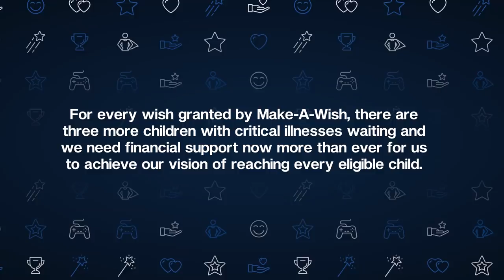FaZe Clan Makes A Wish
@FaZe_Sway  teamed up with Make A Wish to welcome Gabe "Shray" Moore to the FaZe family!

WorldWishDay is on April 29! FaZe Clan invites you to support kids like Gabe on having their wishes come true by donating